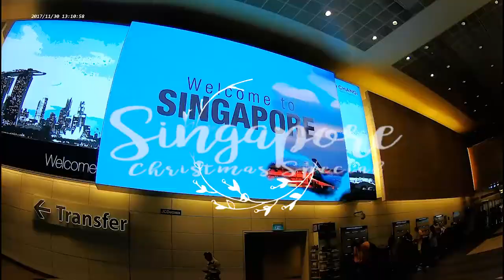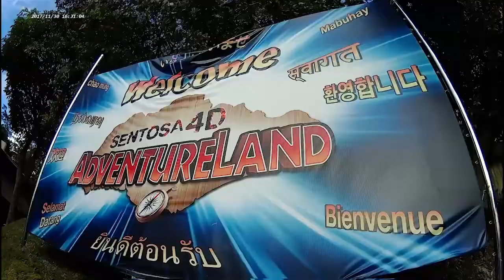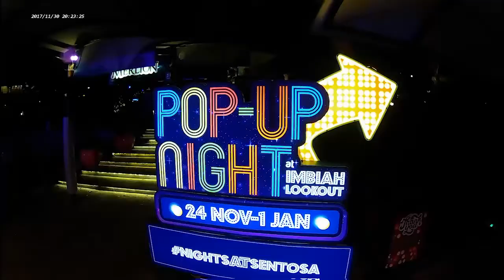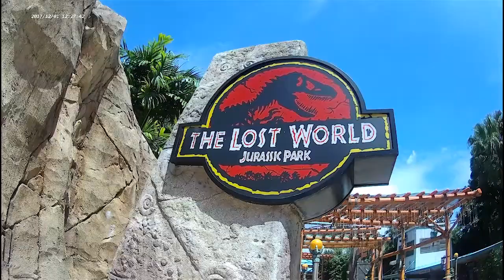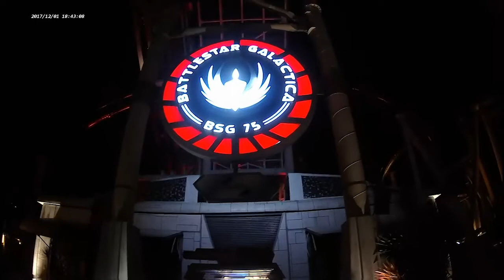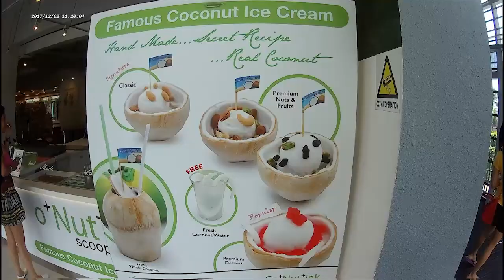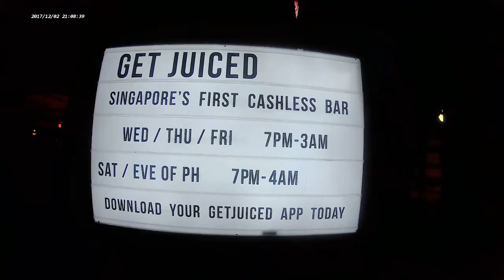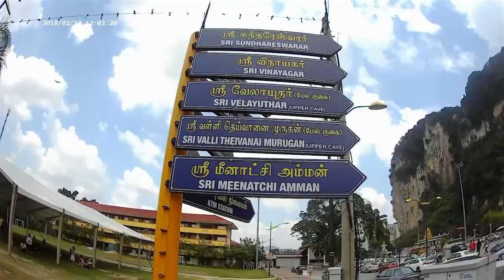Viprijourney - Singapore & Malaysia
Viprijourney - Singapore & Malaysia 2018